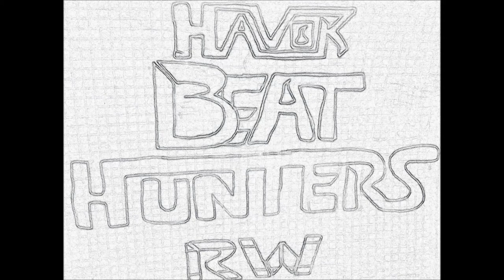Havok & Ronald Wax - Initiation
This song is our first track. Enjoy, Comment, Like & Favs. See you guys.